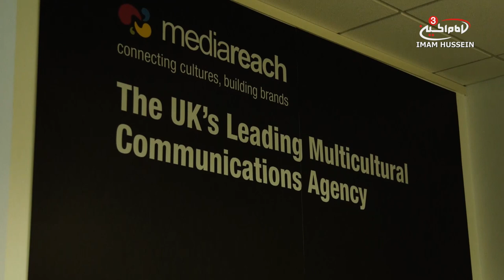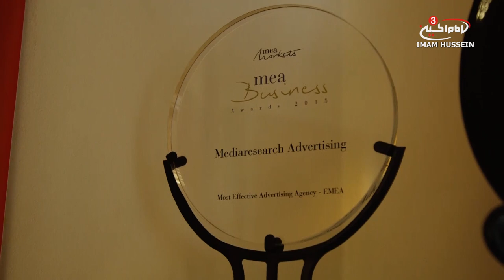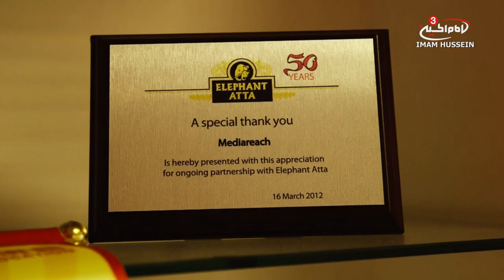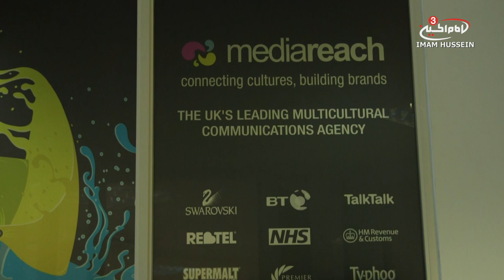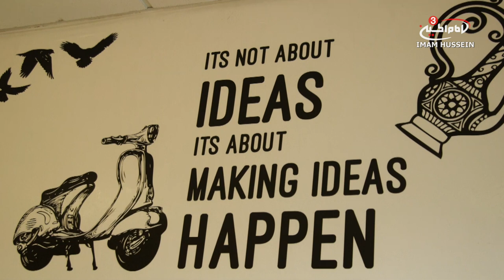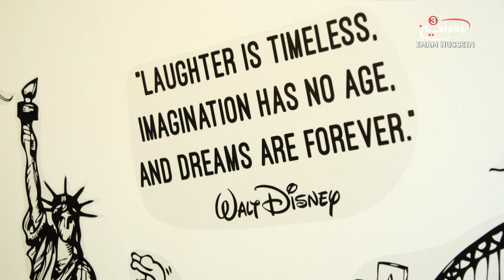Triumph - Media Reach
'Media Reach' was established in the 1980's and was a platform for a young Javed Hussein to impact the world of advertising. Always challenging the moral and ethical values of the business industry, let us see how he over came these obstacles to reach triumph.